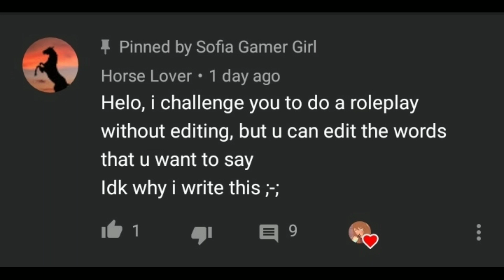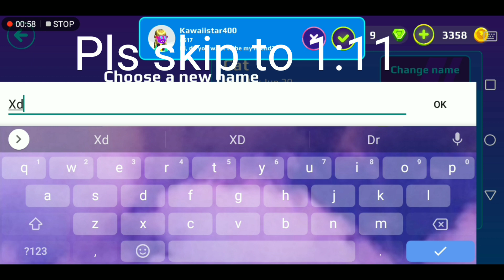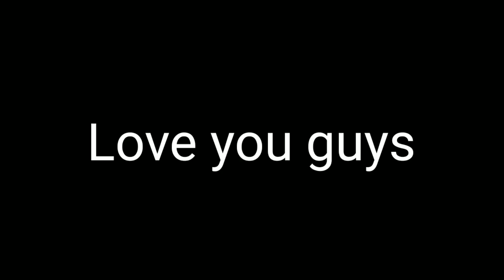Random Roleplay | Without Editing Challenge 😬 (LOUD WARNING!!!) | Request by Horse Lover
ehh.

( ͡° ͜ʖ ͡°)
I should use earphones next time